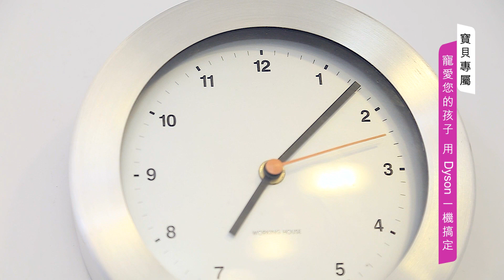【戴科技 好森活】Dyson Supersonic吹風機x寵愛您的寶貝